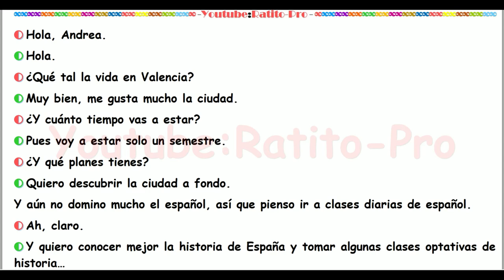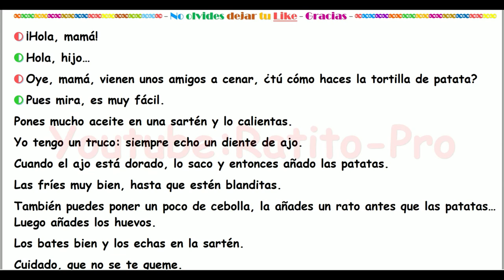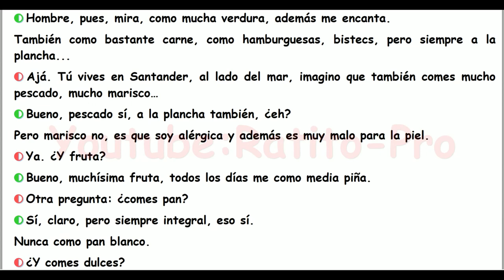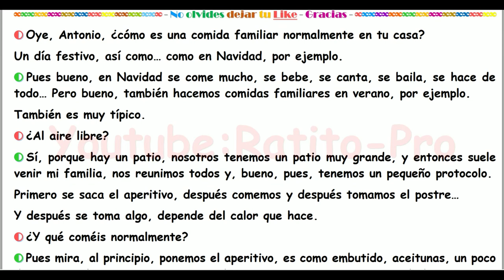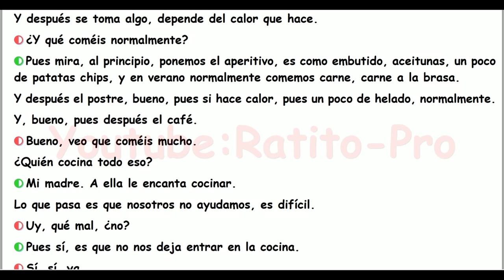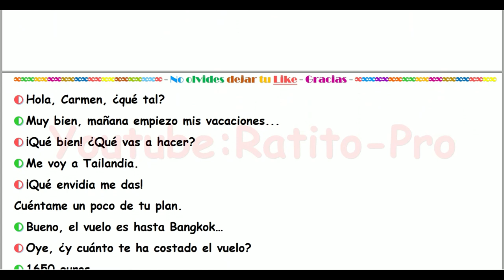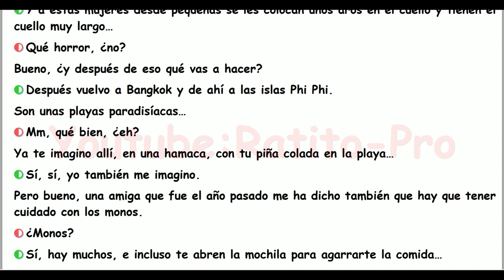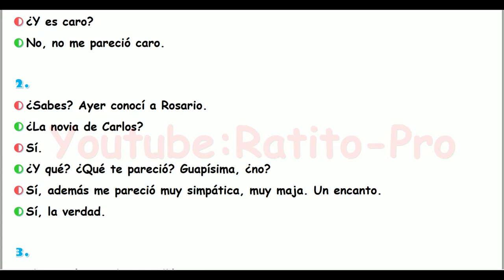❤️ Conversaciones para aprender español | Nivel A2 ❤️ Learn Spanish for Beginners ❤️